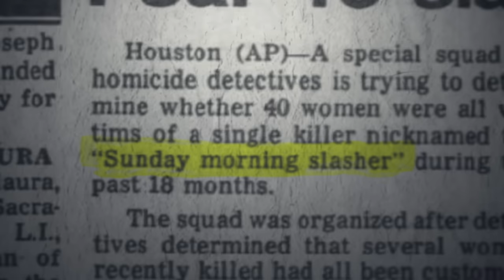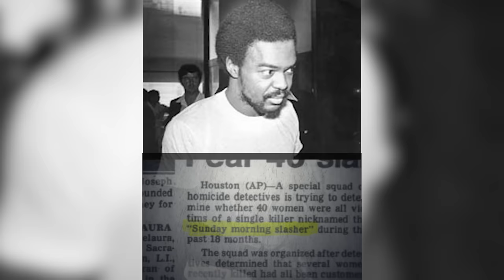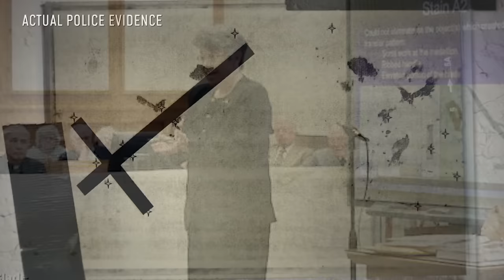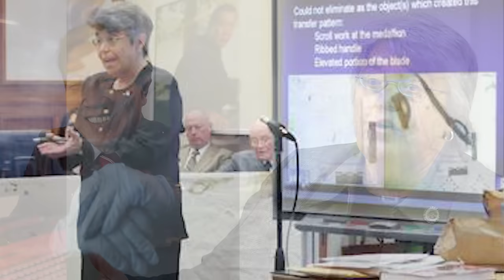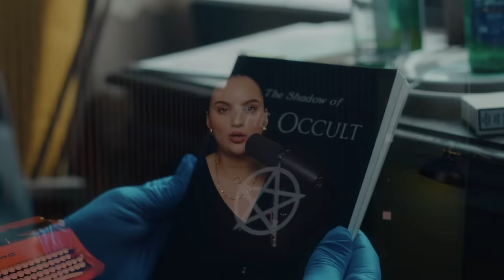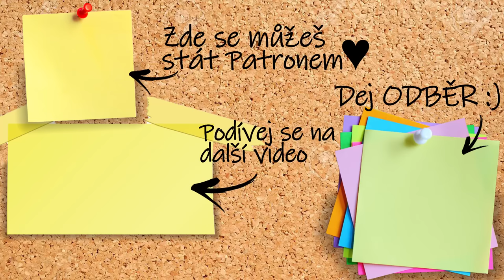Vražda jeptišky! Neuvěříš, kdo byl vrahem zatčeným po 20 letech! Margaret Ann Pahl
❓ Víš, že jsem napsala knihu? Ano, je to tak, najdeš ji tu

Odkaz na řasokoule kód: kpribehy10